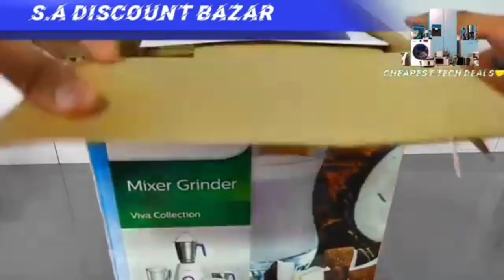Phillips juicer mixer grinder Online price:-5290/- Our price:-3500/-